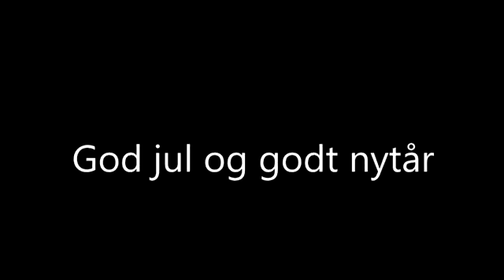Santa Claus plays tennis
Every Friday at BTSK